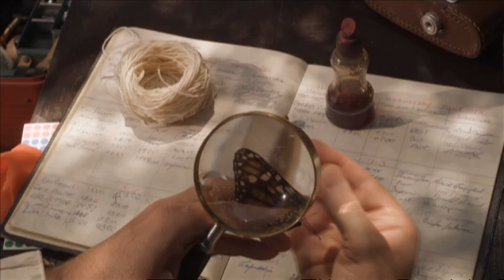Mariposas Monarcas llegan al Papalote Museo del Niño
El museo presenta una fascinante exhibición en el Jardín de Mariposas, con actividades y talleres para los niños.